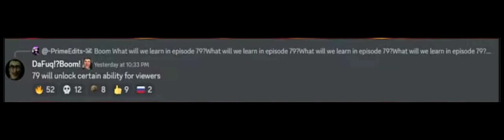skibidi toilet 79 leaks 2